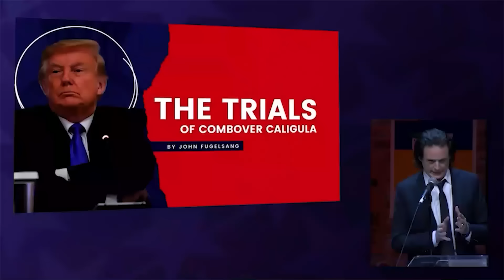OUCH! Michael Cohen Hits Trump Where It Hurts Most!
WOW! What a first day of testimony from Michael Cohen in Trump's hush money trial.

Michael Cohen Hits Trump Where It Hurts Most!